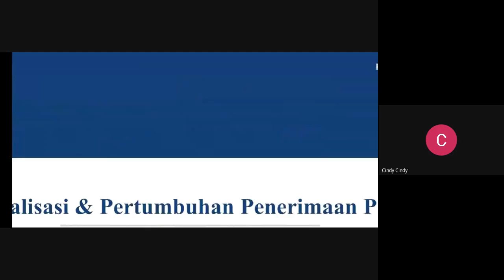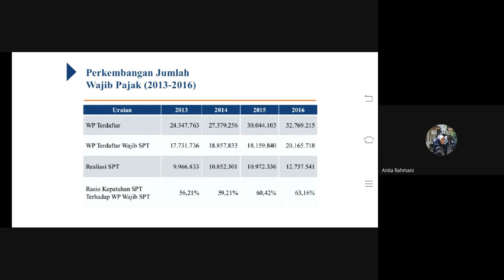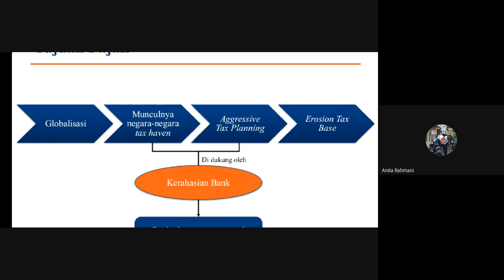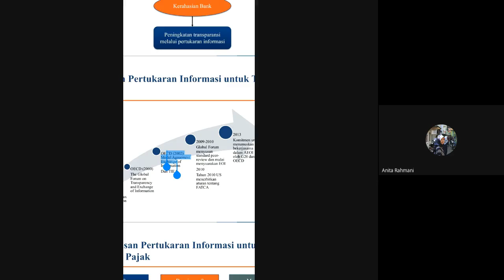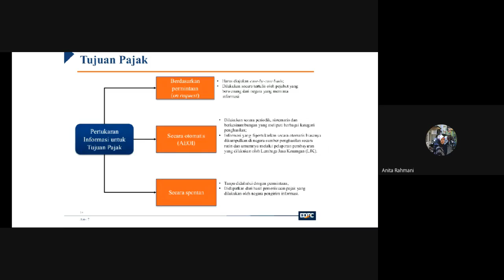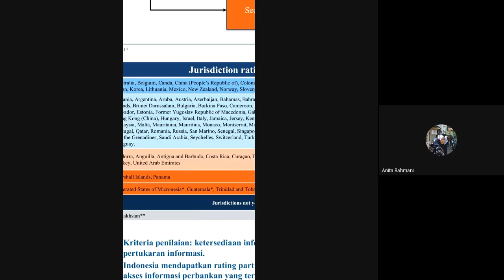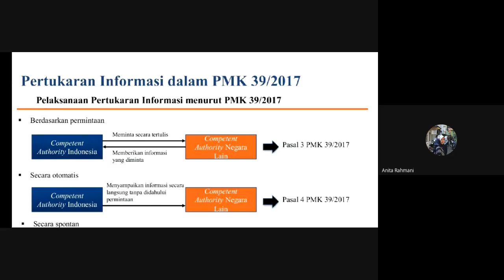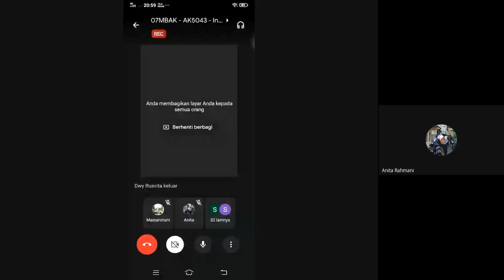International Taxation - Session 7